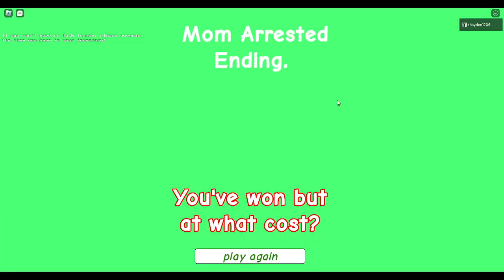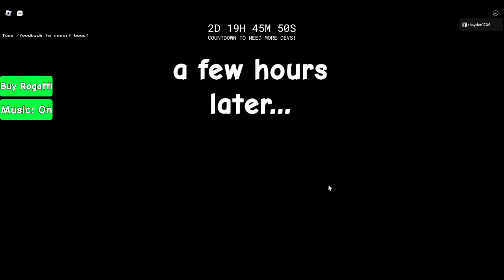Need more sleep all endings (Part 1)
Need more sleep nearly all endings.

I couldn't do all of them in one episode so there will be another episode in about 3 days
(I had to delay this date because I have school and stuff so it wont be coming out in 3 days. sorry)